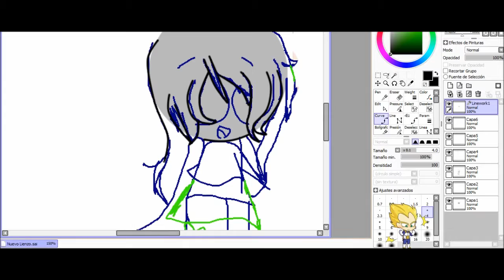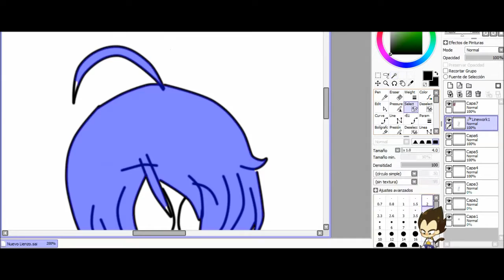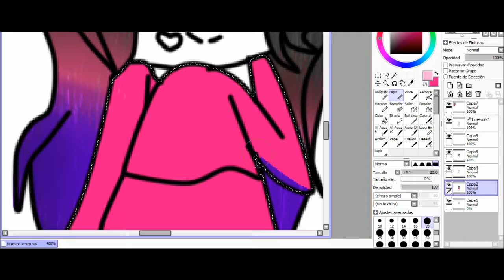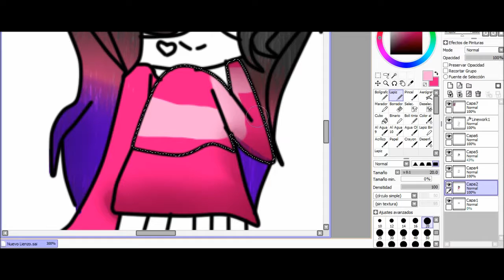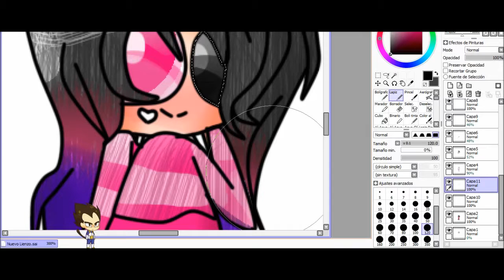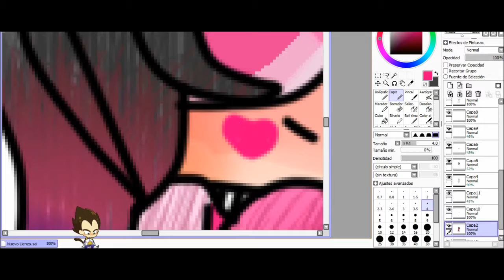speedpain that one cute vampire